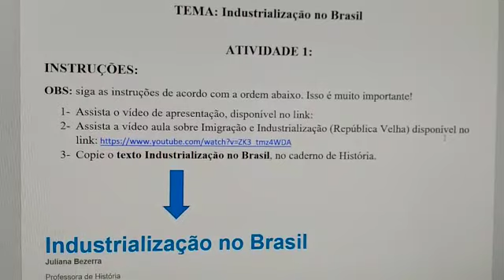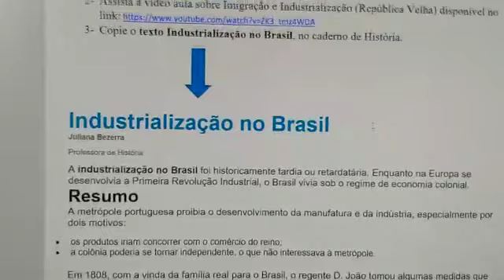9º ANO - PROFESSORA ELIZANDRA - HISTÓRIA: INDUSTRIALIZAÇÃO NO BRASIL. Semana 11 à 15 de Maio.